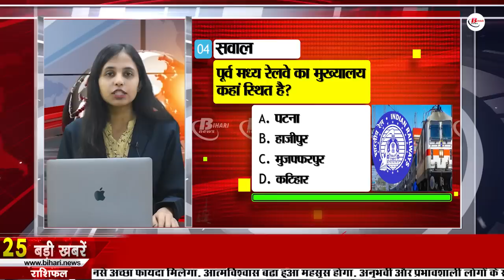Daily Bihar News of 11th July 2023.Bihar Cricket Team,Malmas mela 2023,Bihar Legislative Assembly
Daily Bihar Bihar News of 11th July 2023.Bihar teacher recruitment,Shivnath Singh in Birthday, Bihar cricket team,Malmas mela 2023, Bihar Legislative Assembly
1. Apprenticeship opportunity in Hindustan Copper Limited

2. Biharteacherrecruitment application date extended

3. Today we will talk about

4. Alert in the entire state to save the embankment of canals

5. Admission schedule released for enrollment in Simultala Residential School

6. Bihar Police Prohibition Constable Recruitment Exam Result Released

7. Reduction in Maternal Mortality Ratio in Bihar
8. The headmaster will give information about the activities of the school daily.
9. Today we will talk about Munger Fort in Bihar tourism
10. Manoj Prabhakar will become the coach of Biharcricketteam
11. Inspector caught red-handed while taking money
12. Pilgrims will get these special facilities in Malmasmela2023
13. Cyber police stations of Bihar got immense success in four months
14. Orange alert issued for rain in many districts of Bihar
15. Teacher candidates movement will intensify from today
16. Huge consignment of liquor recovered in Arwal
17. Apply on this website to take advantage of the Civil Services Incentive Scheme
18. These four Indian women got place in Forbes list
19. The first supplementary budget was presented in the monsoon session of the BiharLegislativeAssembly

20. Now no leader in RJD will give any statement from his mind
21. Sushil Modi's scathing attack on CMNitishkumar

22. The special connection between Rahul Dravid and Virat Kohli revealed

23. Today's date is recorded in the history of India for many reasons.

24. In Viral news today we will talk about petrol pump dealership

25. Instead of QR code on laptop or desktop, now such devices will be able to link

26. Duration of Organic Corridor Scheme extended in Bihar